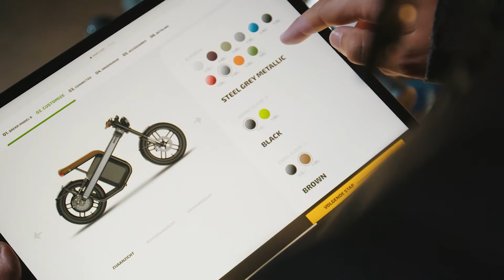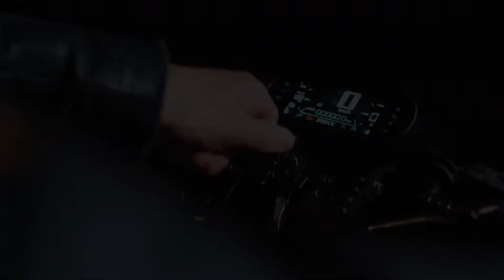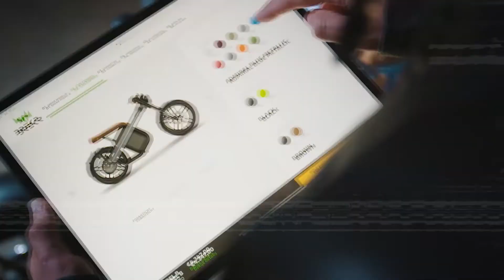2022 BREKR MODEL B | Electric Vehicle Channel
Welcome to Electric Vehicle Channel, this channel features different kinds of futuristic electric vehicles.

An electric vehicle (EV) is a vehicle that uses one or more electric motors or traction motors for propulsion. An electric vehicle may be powered through a collector system by electricity from off-vehicle sources, or may be self-contained with a battery, solar panels, fuel cells or an electric generator to convert fuel to electricity. EVs include, but are not limited to, road and rail vehicles, surface and underwater vessels, electric aircraft and electric spacecraft.